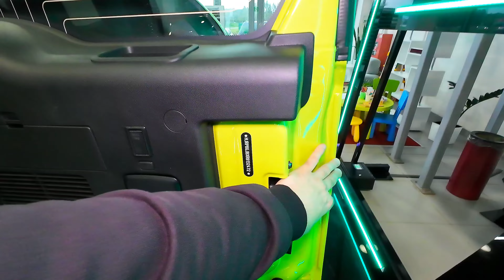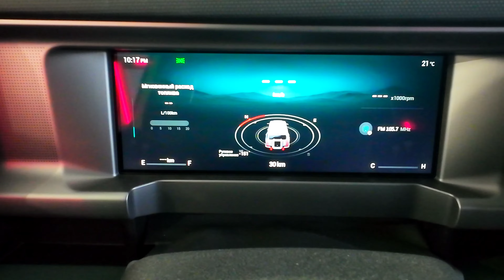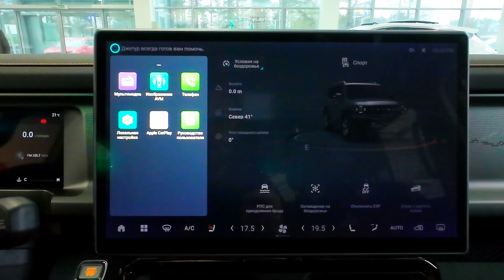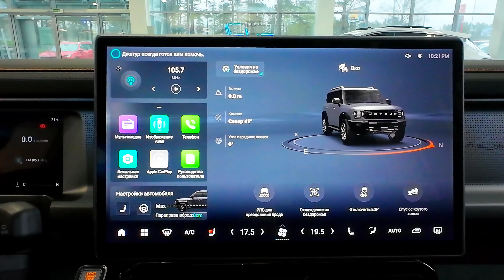2024 Jetour T2 Voyage - Visual Review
2024 Jetour T2 Voyage
Interior and Exterior In-Depth Walkaround, Detailed First Look, Visual Review, POV review

Engine  2.0 turbo
Horsepower  244Hp
Torque  375Nm